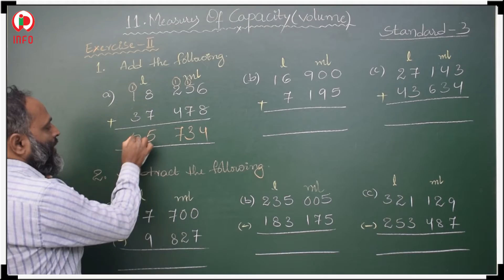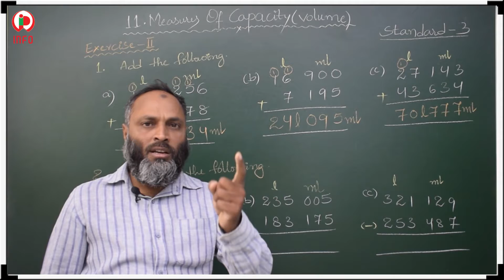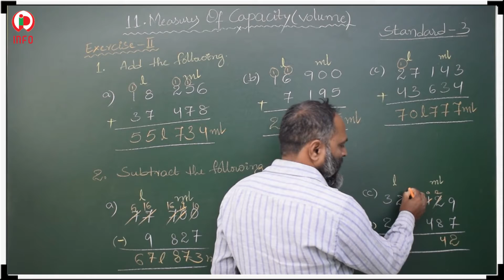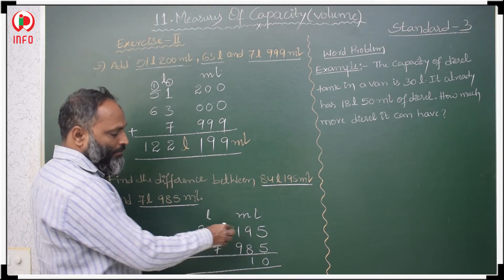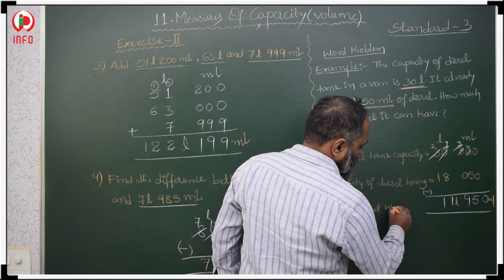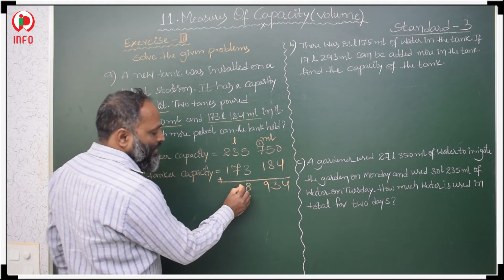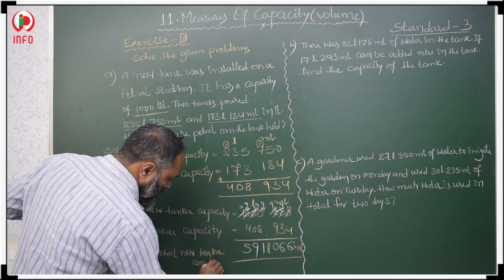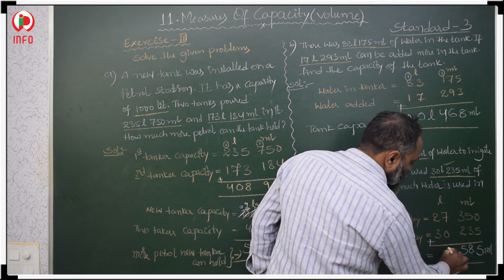11 Measures of Capacity volume GS CB Cls 3 part 2